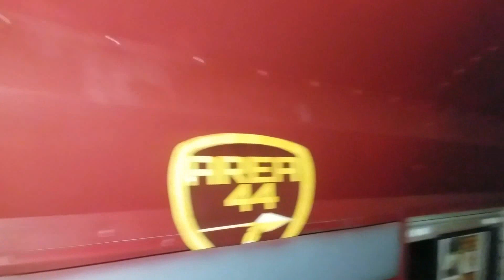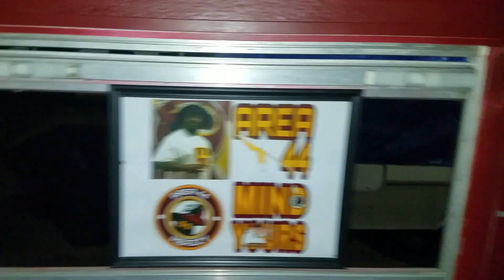DIESEL'S 80TH TAILGATE - END OF SEASON 2018 / EXPLICIT/CREW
ZEZE  (Instrumental)